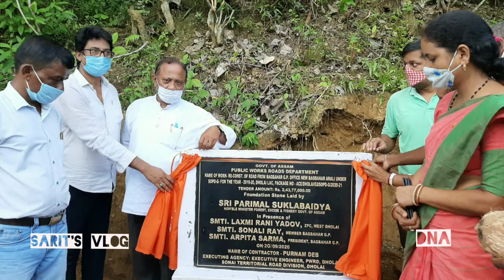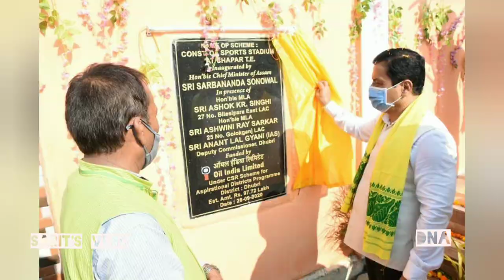DNA | EP 19 | Maligaon FlyOver, Lumding Airport, Auditorium, BDA, ICU etc.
DNA | EP 19 | MaligaonFlyOver, Lumding Airport, Auditorium, BDA, ICU etc.